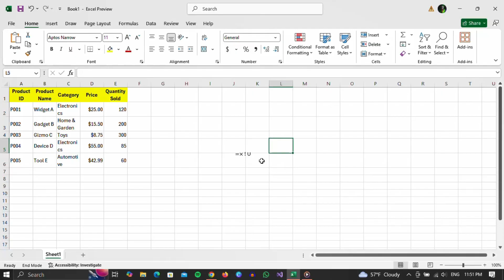How To Insert Formula In Excel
Unlock the secrets of Microsoft Excel with our latest tutorial: **How To Insert Formula In Excel**! 🚀 Whether you're a beginner or just looking to sharpen your skills, dive into the world of **Excel formulas** and become a pro in no time. This **Excel tutorial** will guide you through the essential steps to insert and use your very first **formula in Excel**. From **basic Excel formulas** to advanced tips, we'll cover them all! 🌟 Don't miss your chance to **learn Excel formulas** and wow your colleagues with your newfound knowledge. 💻✨